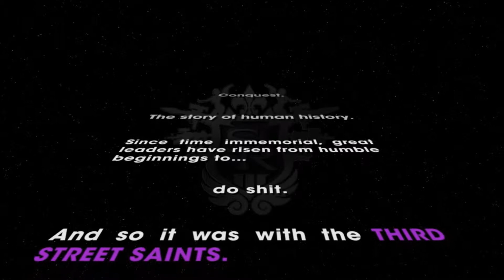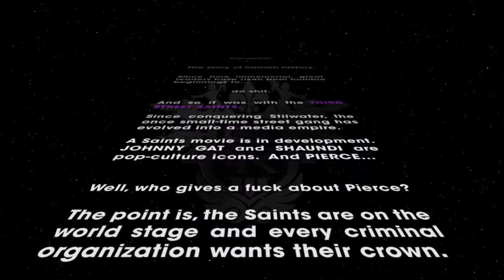Saints Row 3 Ep. 1 - Back with a Blast to the Past Crash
Sasquatch and I dig are claws into a run of Saint's Row the Third. Co-op at it's worse and the two whitest guys around playing rough and tumble gangstas. or something like that.